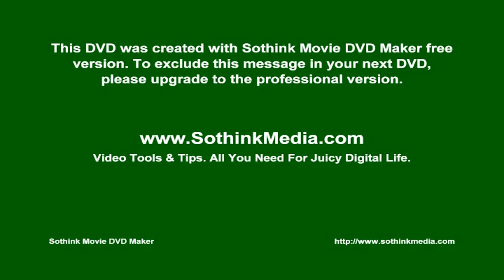Bilnt ve Asiye 1